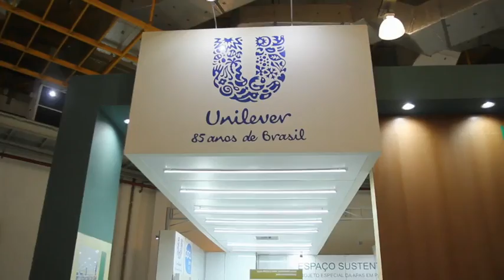SUSTENTABILIDADE APAS 2014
Assista ao vídeo da Feira APAS 2014 sobre o Estande Sustentável do evento. Visitado por Geraldo Alckmin e Marina Silva, o vídeo conta com a presença de Maurício Cavachiolli, diretor de responsabilidade ambiental da APAS.